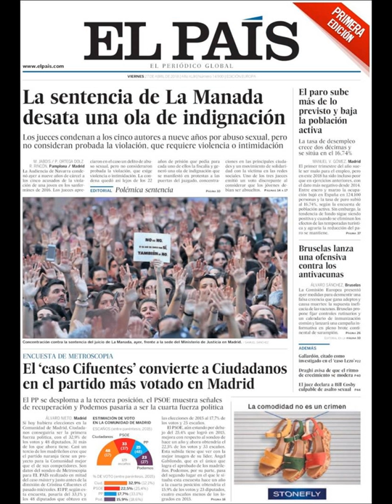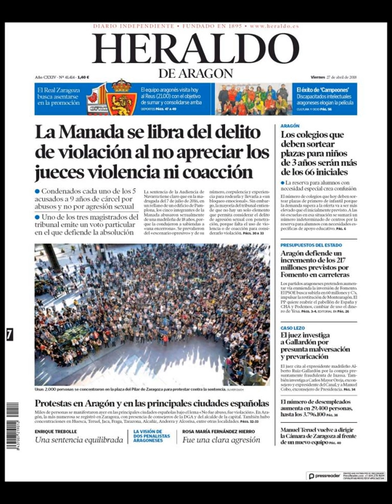Noticias Viernes 27 Abril 2018 Principales Portadas Titulares Diarios Periódicos España Spain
Principales Titulares de Noticias en Portadas Diarios Periódicos Españoles del Viernes 27 de Abril de 2018 ¿Que le Parecio este día?